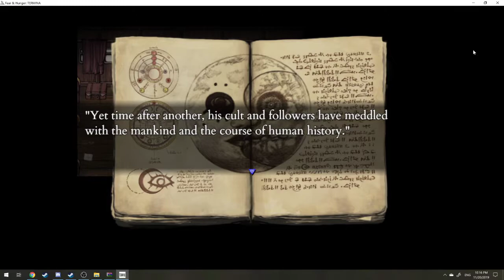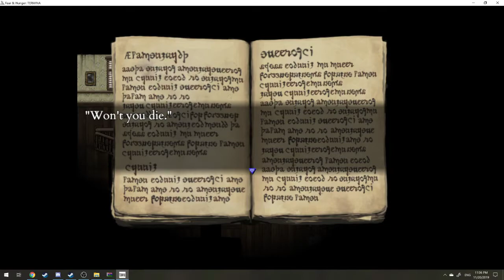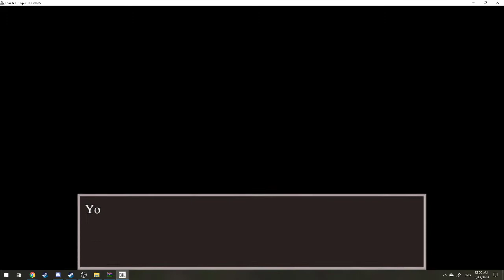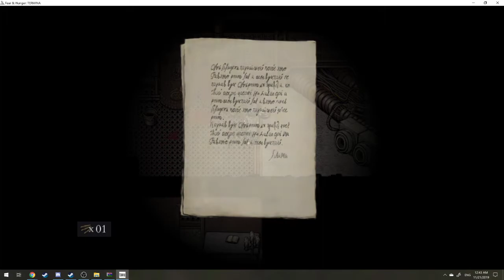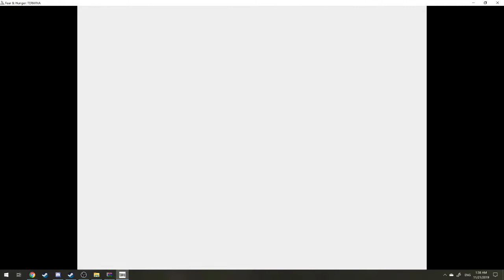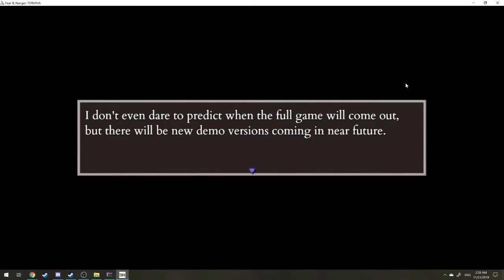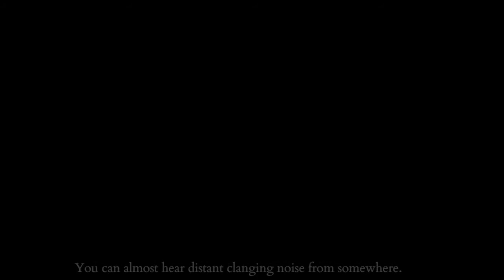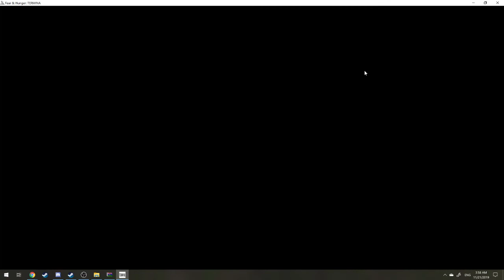fear and hunger: termina demo